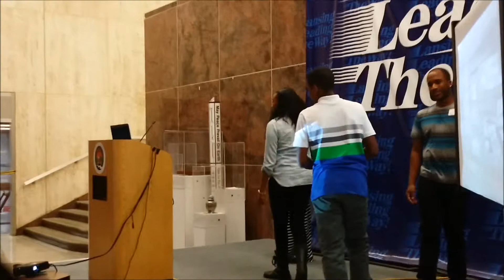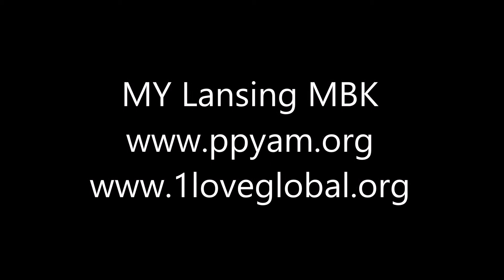MY Lansing MBK Action Summit - Peace & Prosperity Youth Action Movement & Mayor Virg Bernero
(Oct 19) City of Lansing Mayor Virg Bernero is introduced by youth leadership coalition, Peace & Prosperity Youth Action Movement. The youth leaders share what they learned in the Summer Servant Leadership Academy which also provided paid work-based training and career pathways mentoring at MSU Federal Credit Union and Consumers Energy. Eric Hinton, LCC student introduces the youth leaders. and to learn more about MY Lansing MBK,